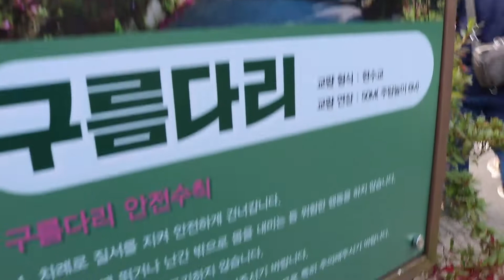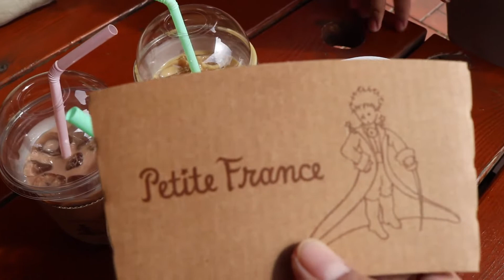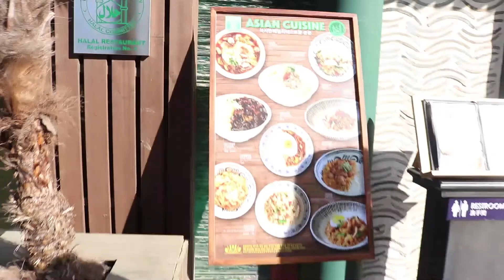Travel Vlog : Exploring Garden Of Morning Calm | Petite France | Nami Island | Railbike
BARE IN MIND - We get discount when we go